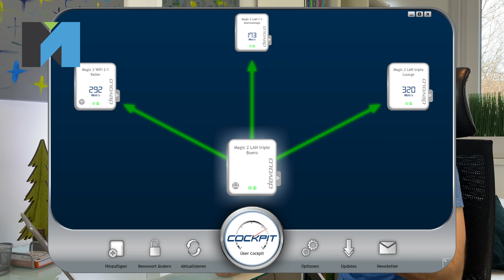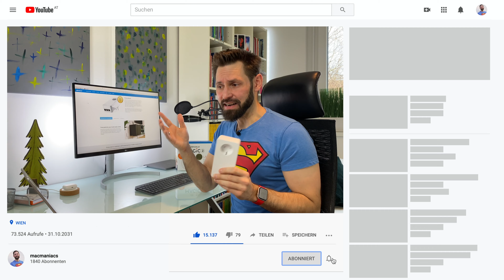Devolo Magic 2 Triple LAN: Top oder Flopp?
Diesmal habe ich das Devolo Magic 2 Triple LAN Powerline Adaptersystem getestet. Bis zu 2400Mbit pro Sekunde verspricht der Hersteller - aber kann das auch in der Praxis erreicht werden? Wie gut das System tatsächlich ist erfährst du im Video.

Magic 2 Triple Starterkit
Magic 2 Triple Adapter
Magic 2 Wifi Adapter